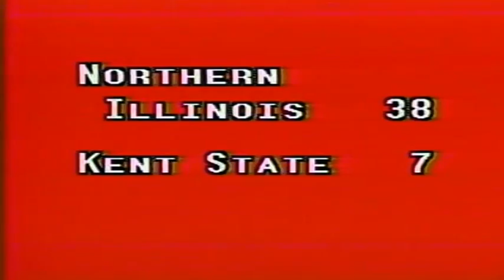September 24, 1983 (Highlights) - Northern Illinois @ Kent State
Highlights of 1983 MAC college football game.